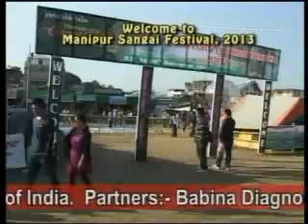Manipur Sangai Festival 2013 Day 8 Cultural Evening Part1